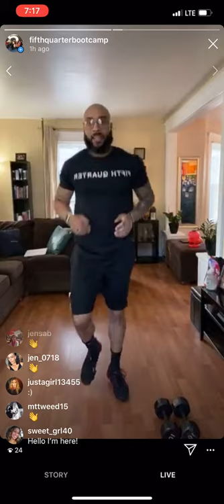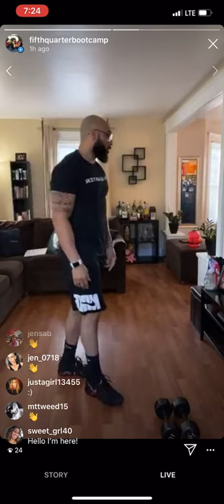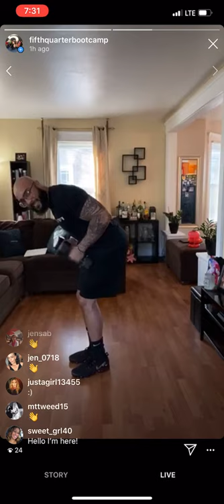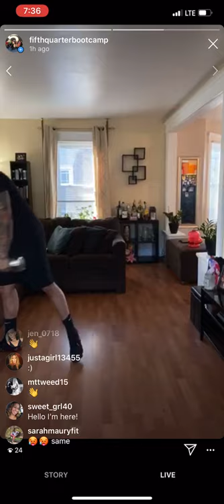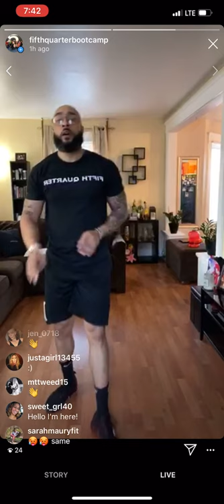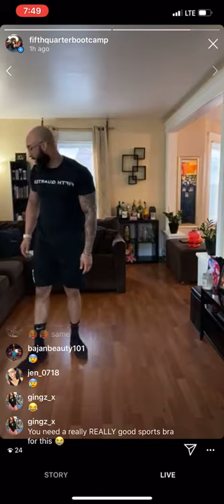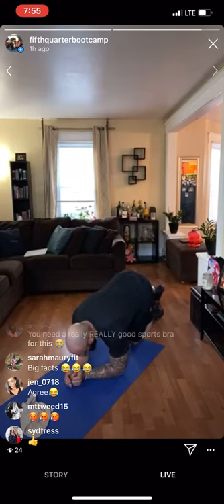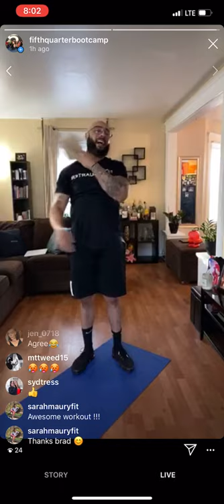In-Home Fifth Quarter Bootcamp Episode 13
Lets strengthen those Shoulders and Core !

Follow us @fifthquarterbootcamp